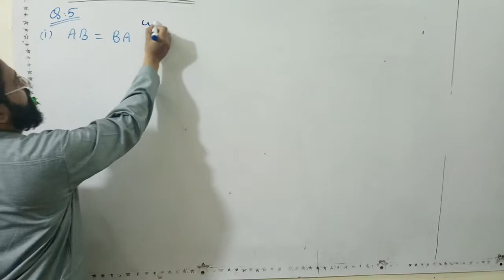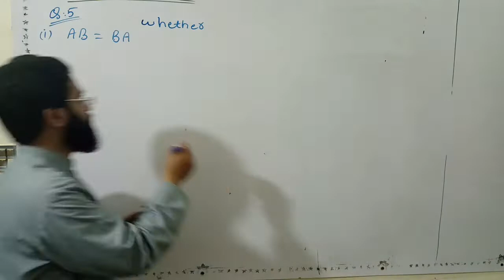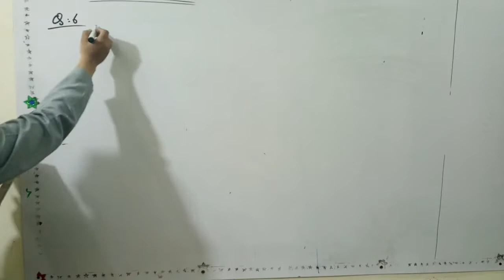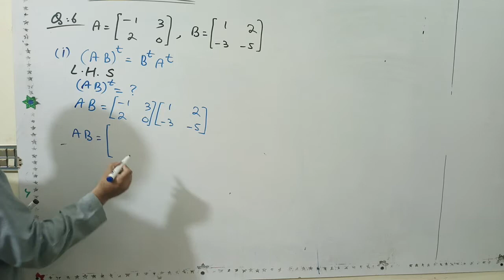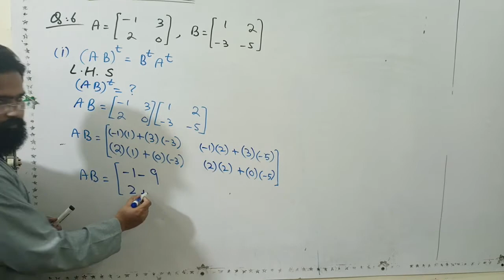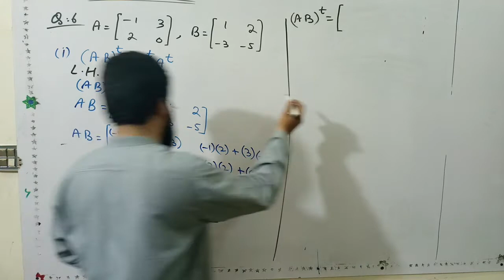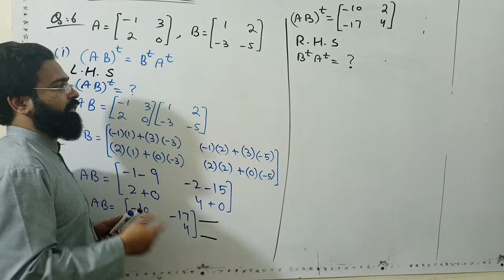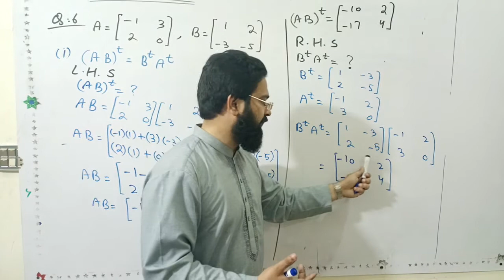Matrices and Detrminants||Exercise 1.4||Ch 1||Q.5,6||Multiplication of Matrices||Professor Aziz Atif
Matrices and Detrminants#Exercise 1.4|chapter 1#Ch 1||Q.1,2,3,4#Multiplication of Matrices#Professor Aziz